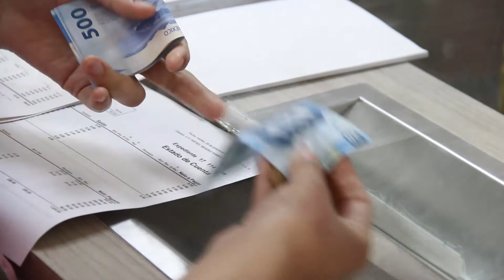INVITA ESCOBEDO A APROVECHAR DESCUENTOS EN PREDIAL EN ENERO Y FEBRERO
El Municipio de Escobedo invita a los ciudadanos a favorecer su economía y aprovechar los descuentos en el pago del Predial 2021, que consisten en un 15 por ciento en enero y el 10 por ciento en febrero.

Para mayor comodidad de los contribuyentes, a partir de este sábado 2 de enero la Administración cuenta con cinco puntos de pago presenciales, distribuidos en el Municipio.

Además, el trámite se puede realizar en línea, a través de la página oficial

Los módulos de pago se encuentran en la Torre Administrativa (CIACE), ubicada junto a la Presidencia Municipal, y Mesa de Hacienda, localizada en el C4 de la Secretaría de Seguridad Ciudadana y Justicia Cívica.

También, en los centros comerciales Plaza Sendero, Plaza Bella Anáhuac y Plazas Outlet.

En todos los puntos se cuida que se respeten las medidas sanitarias, como el uso correcto del cubrebocas, la aplicación de gel antibacterial y la toma de temperatura, para evitar la propagación del Covid-19.

Los módulos de pago se localizan en:
• Torre Administrativa (CIACE), ubicada a un costado del Palacio Municipal,
de lunes a viernes de las 8:00 a las 18:00 horas, y sábado y
domingo de las 9:00 a las 17:00 horas.
• Mesa de Hacienda (C4) de lunes a domingo de 8:00 a 17:00
horas.
• Módulo Plaza Sendero de lunes a viernes de 9:00 a 18:00
horas.
• Módulo Plaza Bella Anáhuac de lunes a viernes de 10:00 a
18:00 horas.
• Módulo Plazas Outlet (Oficina de Pasaportes) de lunes a viernes
de 8:00 a 15:00 horas. (A partir del 4 de enero)